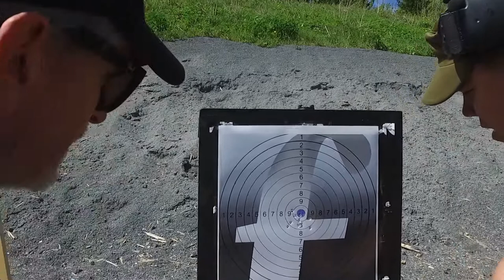Blinkskudd: Henrik Mestad